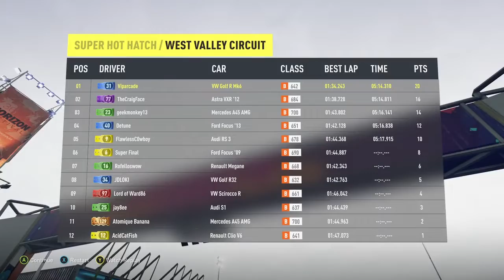Forza Horizon 2 EP38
Twicht

Bem vindo ao Vip Arcade Gamer um canal que falamos da melhor coisa do mundo que se chama videogame. Jogamos diferentes consoles como Xbox original, xbox 360, xbox one, ps2, ps4, ps1, mega, super nintendo, entre outros. Fiquem a vontade para comentar, curtir e seguir o canal.